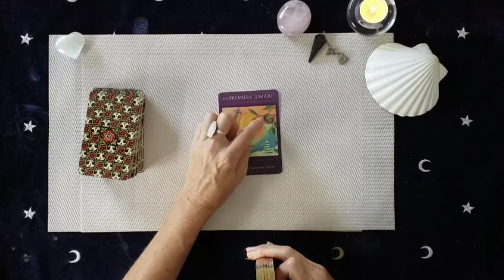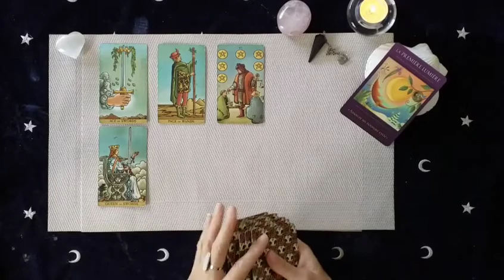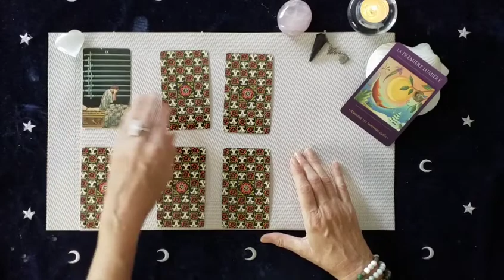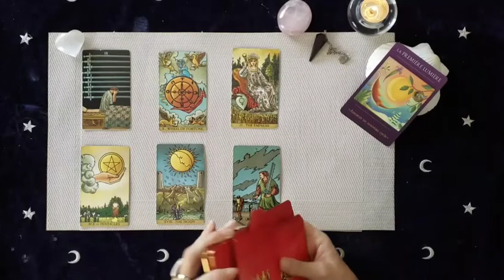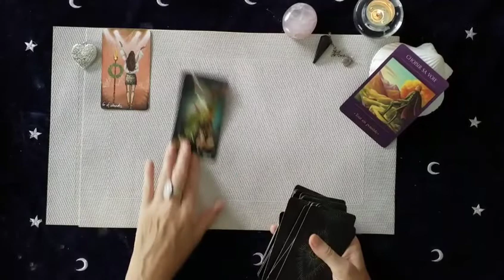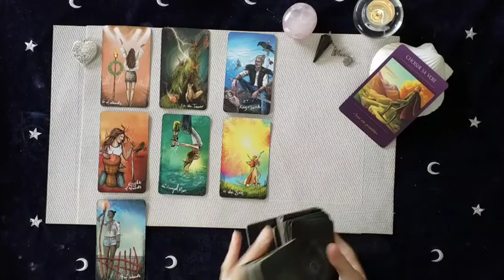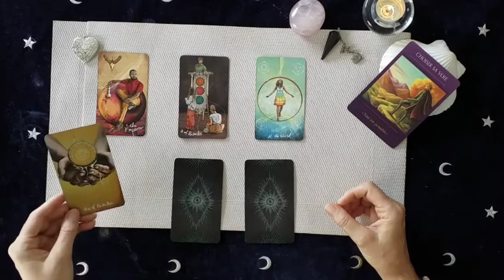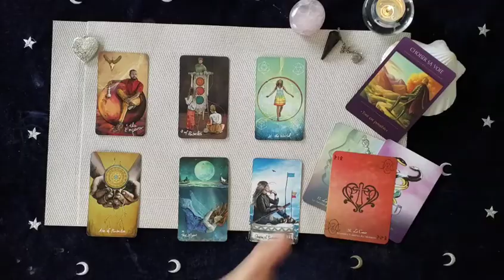Que vous réserve vos 6 prochains mois - Choisissez une carte - 2 guidances au choix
guidance sur les energies de vos 6prochainsmois.
Faites votre choix parmi 2 guidances
💐 Choix 1- 02:20
 🎁 Choix 2 -15:35

⚠ Attention choisissez bien le lien de votre choix

🌿 Réserver votre guidance privée en vidéo des énergies du mois de SEPTEMBRE

 🌿Si vous souhaitez m'aider à enrichir cette chaine ( oracles/tarots/materiel...) vous pouvez me faire un DON en suivant le lien ci-desous

 💗 Céline 💗